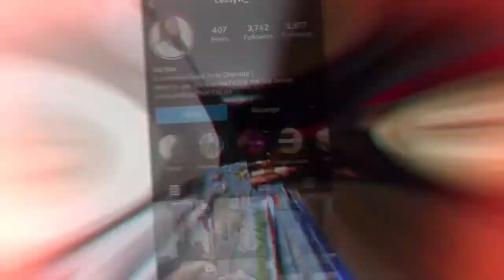VLOGMAS DAY 7: HIGH MAINTENANCE PALS| HOW I COPE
Heyy yll welcome back to my channel I love yll so much as usual. please like, subscribe and comment under this and the rest of my videos. in this video I am literally telling yll how hard and different it has been caring for both my furry friends. They are the best things any human could have and so I won't complain. A miniature poodle and a Lhasa also is no joke but they complete me. they love, laugh and play. spend he day with us , were kind of fun.